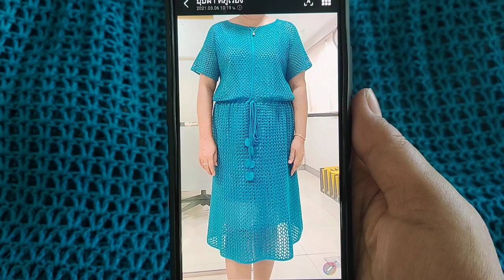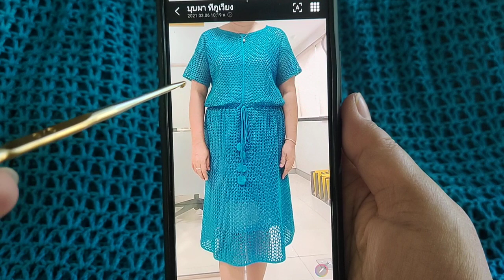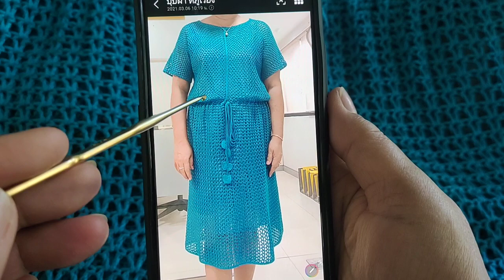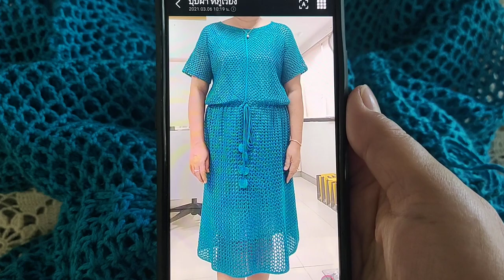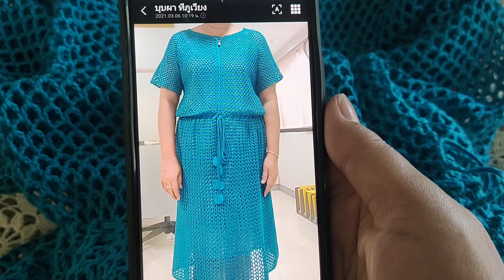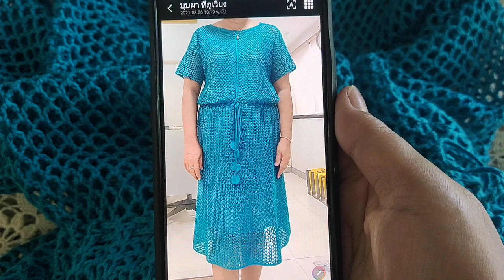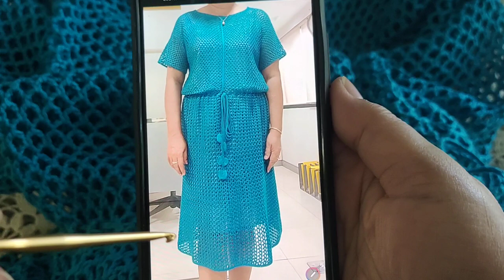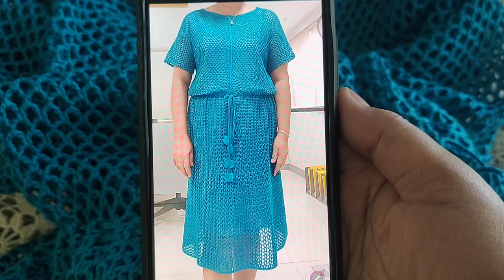ชุดเดรสโครเชต์กับบุบผาพารวย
ถักชุดกระโปรงโครเชต์ลายถักง่ายๆใส่สวยมาก